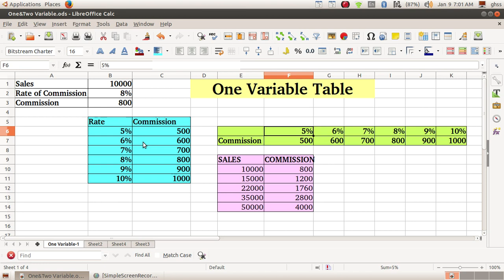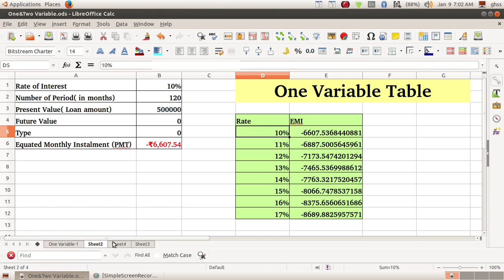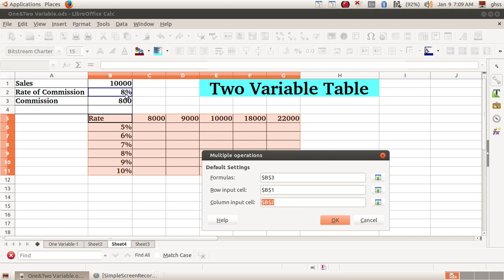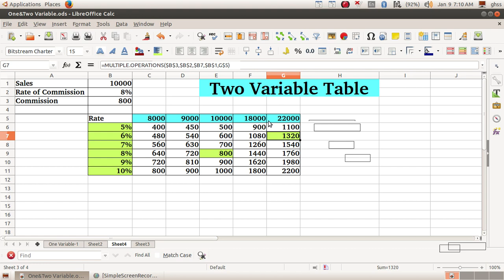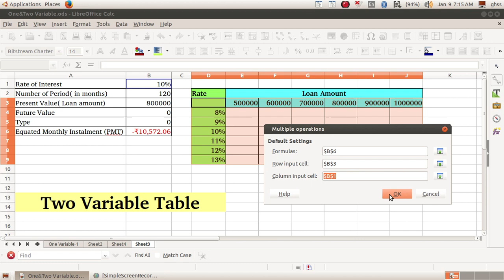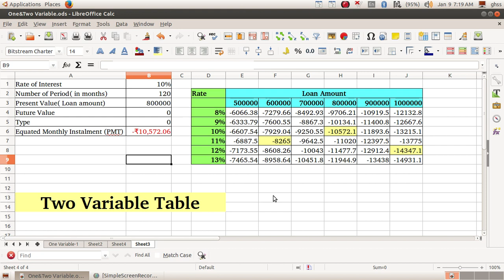Two Variable Table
LibreOffice Calc - Preparation of Two Variable Table